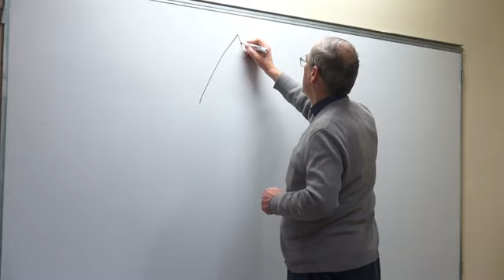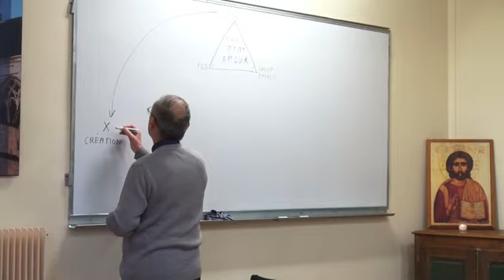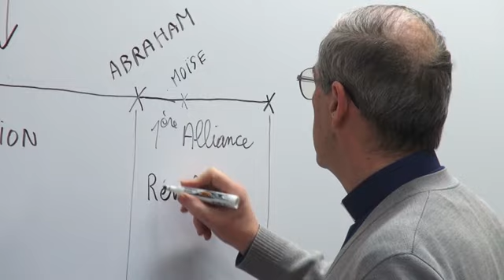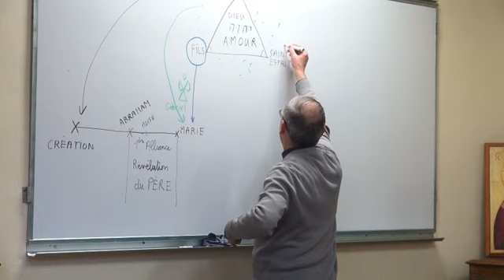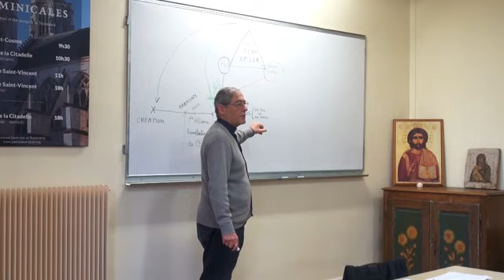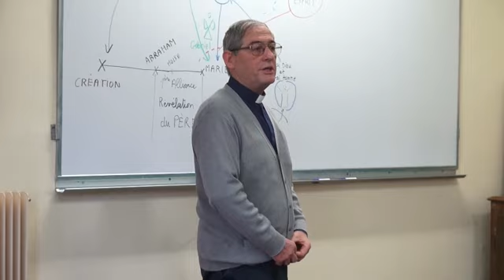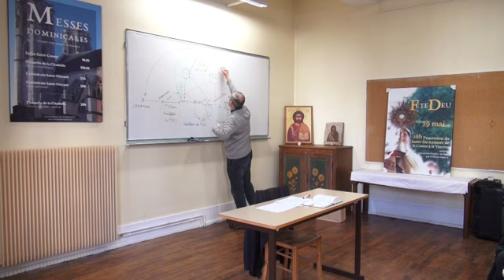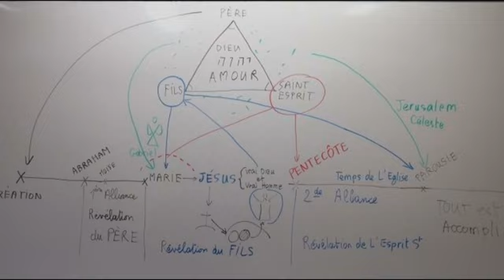Enseignement du Père Gabriel Clause du 14 décembre 2019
C'est gratuit!Dans le cadre de la préparation au Baptême et de la Confirmation pour les adultes, des rencontres mensuelles sont organisées par le Père Gabriel Clause . Belle assemblée composée de catéchumènes et de leurs accompagnateurs, a suivi donc samedi 15 décembre 2019, un enseignement du Père Gabriel sur l’Evangile selon Saint Matthieu la Parabole du Semeur et en s’appuyant sur un schémé a expliqué l’Histoire du Salut . Enseignement qui peut intéresser aussi bien ceux qui sont en recherche, que ceux qui veulent approfondir leur foi, à la portée de tous. Vous pouvez retrouver facilement les enseignements du Père Gabriel Paroisse saint Just de Bretenières, Chalon sur Saône.